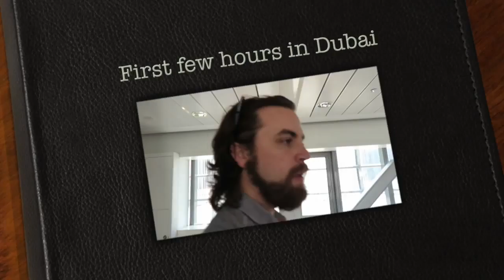First Hours in Dubai